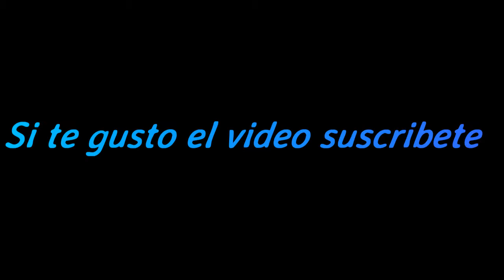"Hitman 2: Silent Assassin", tutorial en HD (Profesional), Misión 1 - Anatema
Español:

Recorrido completo del juego de PC "Hitman 2: Silent Assassin" (lanzado en 2002) en la dificultad de juego más difícil (Profesional), Misión 1 - Anathema. El juego fue jugado por mí con la perfección de flujo libre de las misiones con calificación de "asesino silencioso". El estilo de juego Stealth se usó donde fue posible. Todas las escenas de escenarios y diálogos se incluyeron en el video, desde la introducción del juego hasta los créditos al final, por lo tanto, los observadores pueden entender la historia del juego. Disfruta mirando \ rating \ comentando el video. Que tengas un buen día.

English:

Full walkthrough of the PC game "Hitman 2: Silent Assassin " (released in 2002) on the hardest game difficulty (Professional), Mission 1 - Anathema. The game was played by me with flawless free flow completion of the missions with "Silent assassin" rating. Stealth gameplay style was used where it was possible. All the scenario scenes and dialogues were included in the video, from the intro of the game till the credits at the end, hence the watchers can understand the storyline of the game. Enjoy watching\rating\commenting the video. Have a nice day.